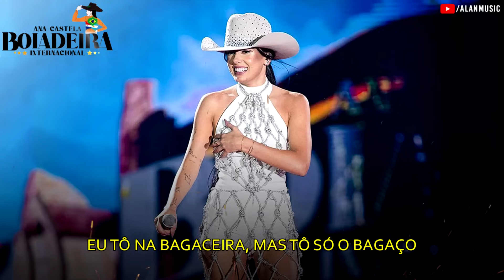Solteiro Forçado - Ana Castela - (Áudio Oficial do DVD Boiadeira Internacional)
Áudio Oficial da música "Solteiro Forçado" do DVD "Boiadeira Internacional"
Música Lançamento 2023 da Ana Castela

🎧 Pessoal ajude meu canal chegar à 100 mil inscritos.
Solteiro Forçado - (Letra)

[Verso]
Tá difícil não te ver aqui
Quando eu acordo
Não dá nem vontade de sair
Da cama
Eu passaria o dia inteiro de pijama
Mas no outro lado da saudade ainda anda

[Pré-Refrão]
Saio, mas eu não fico legal, minha bateria social acaba na primeira hora
Tudo que eu faço pra esquecer no final lembra você, e agora?

[Refrão]
Eu tô sendo solteiro forçado
Eu tô beijando sem querer ser beijado
Era pra ser você comigo aqui do lado
Eu tô na bagaceira, mas tô só o bagaço